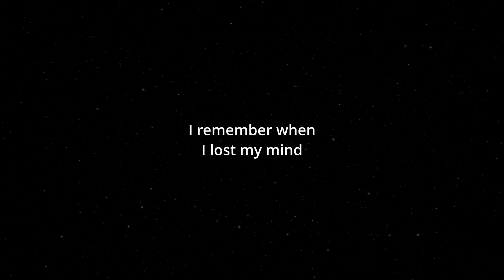Learn Spanish Daily: How To Say (I remember when I lost my mind) In Spanish - Quick and Easy!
How to say I remember when I lost my mind in spanish. This is a five word phrase.